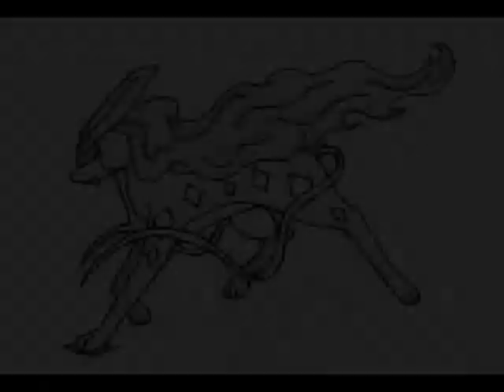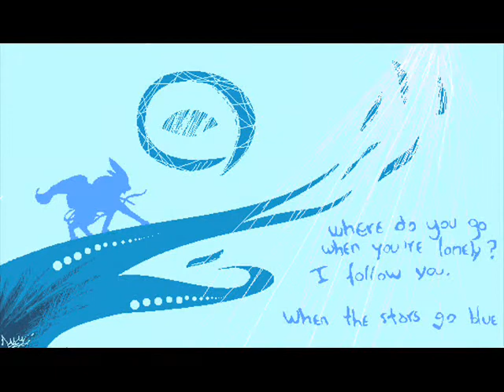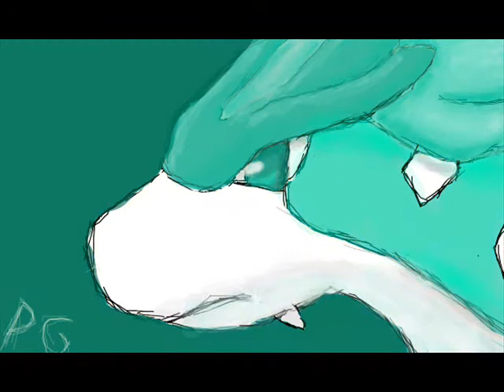Suicune the other side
My favourit Pokemon^^
the song is the other side by sirenia